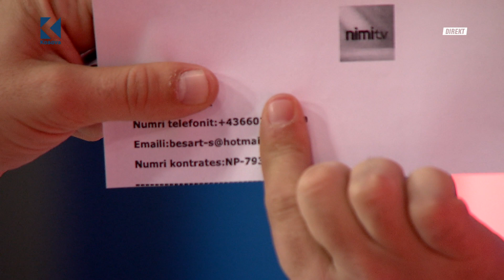Fituesi i parë i vetures në NimiTV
Kan mbetur edhe 4 vetura dhe premia kryesore - BANESE.

Si të bëheni pjesë e lojës shpërblyese?

1. Abonohu në njërën nga pakot 6 apo 12 muaj në NimiTV.

2. Pas porosisë së pakos, përveq të dhënave të abonimit prano në email adresën tënde konfirmimin se ju
tashmë jeni pjesë e lojës shpërblyese me numrin e kuponëve të fituar.

3. Mësoni në rrjetet tona sociale Facebook dhe Instagram për datën dhe vendin ku do të përzgjedhen fituesit.